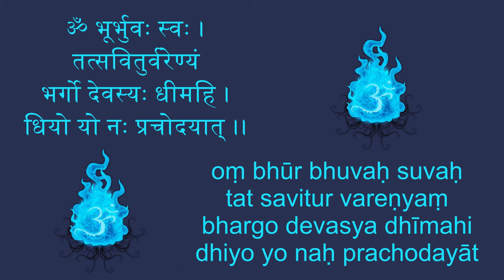Gayatri Mantra 108 Times | Om Bhur Bhuva Swaha | गायत्री मंत्र | ओम भूर भुवा स्वाहा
Om bhūr bhuvaḥ suvaḥ
tatsaviturvareṇyaṃ
bhargo devasyadhīmahi
dhiyo yo naḥ prachodayāt

Word by Word meaning of Gayatri Maha Mantra:

ॐ (oṃ) = OM is a sacred sound and a spiritual symbol in Indian religions
भूर (bhūr) = प्राण प्रदाण करने वाला Who gives life.
भुवः (bhuvaḥ) = दुख़ों का नाश करने वाला Destroyer of sorrows.
स्वः (suvaḥ) = सुख़ प्रदाण करने वाला who gives happiness.
तत (tat) = वह that.
सवितुर (savitur) = सूर्य की भांति उज्जवल Bright like the sun.
वरेण्यं (vareṇyaṃ) = सबसे उत्तम The Best.
भर्गो (bhargo) = कर्मों का उद्धार करने वाला The Savior.
देवस्य (devasya) = प्रभु Lord.
धीमहि (dhīmahi) = ध्यान (आत्म चिंतन के योग्य) Worthy of self-reflection.
धियो (dhiyo) = बुद्धि wisdom.
यो (yo) = जो Who
नः (naḥ) = हमारी Ourselves
प्रचोदयात् (prachodayāt) = हमें शक्ति दें Give us strength.